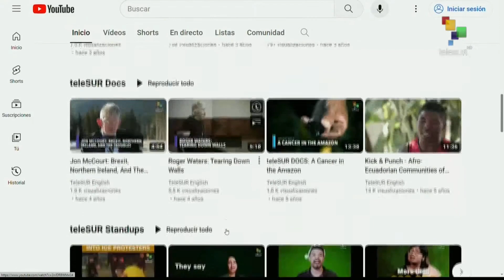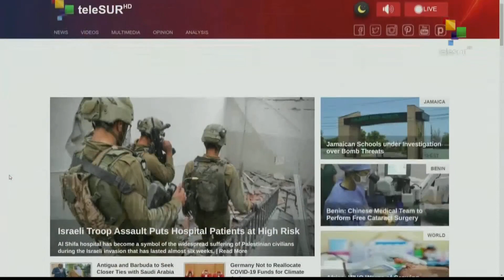FTS 14:30 16-11: Presidential electoral campaigns close in Argentina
16/11/2023
FTS 14.30
*Gaza in total communication blackout after fuel runs out
*Pedro Sanchez wins new term as Spanish Prime Minister